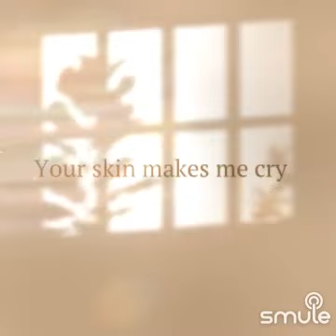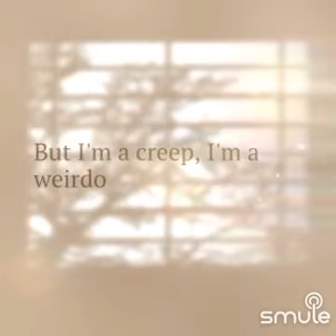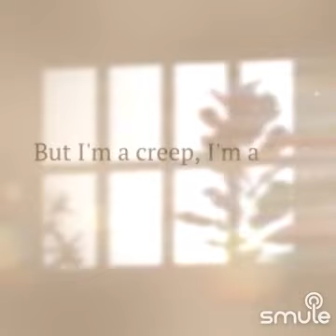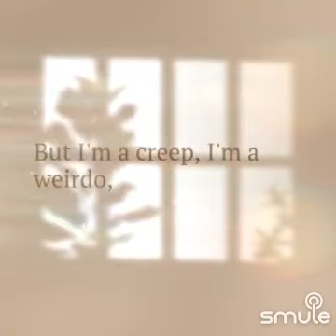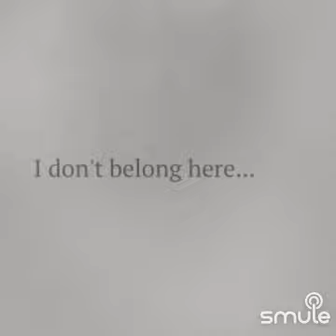April 8, 2023